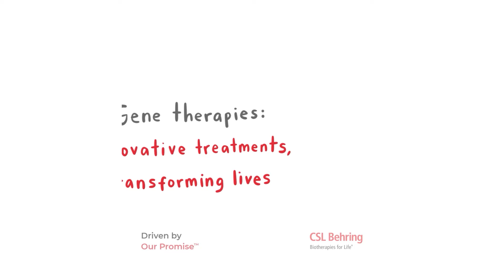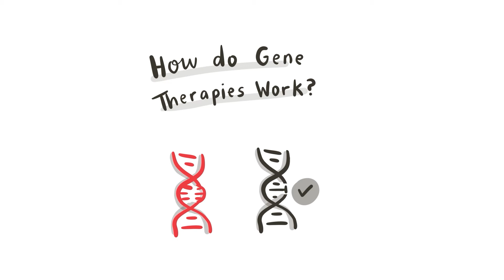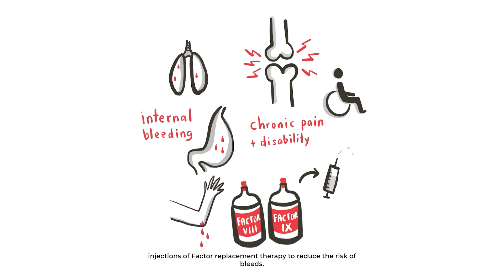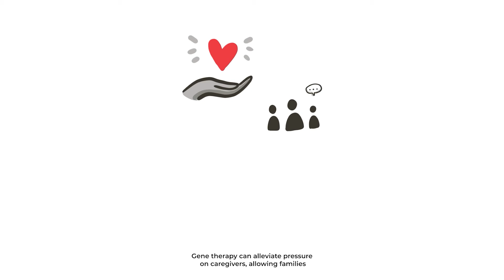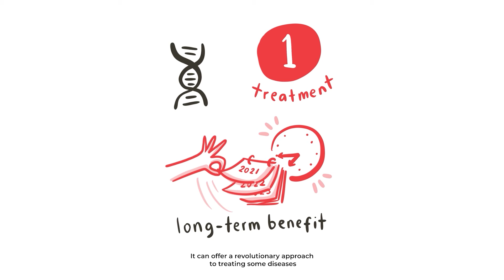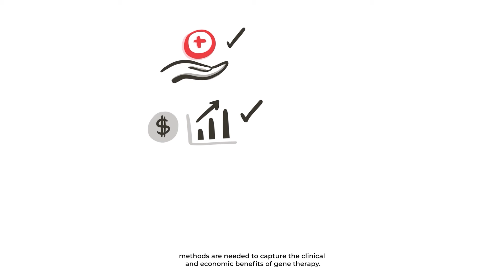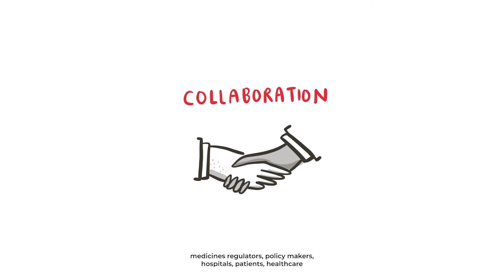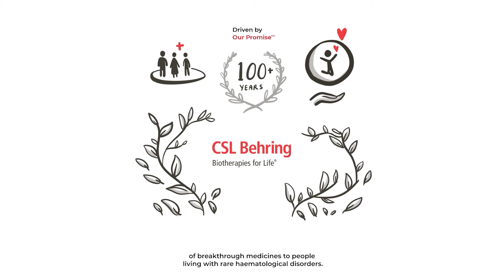Educational Video on Gene Therapy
Developed by CSL Behring, this video aims to shine a light on the science behind transformative therapies such as gene therapies and elucidate the health system sustainability perspective. It brings insights into genetic diseases and illustrates the application of gene therapy in the area through the example of hemophilia.

1020 First Avenue, King of Prussia, PA 19406, USA